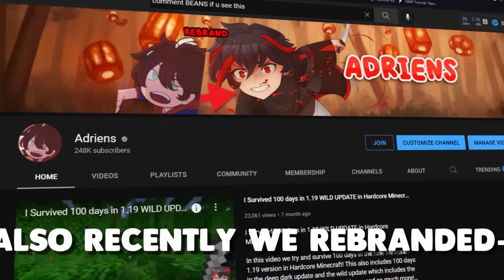I Survived 100 days in a FANTASY WORLD in Hardcore Minecraft... Here's What Happened...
Survived 100 days in a FANTASY WORLD in Hardcore Minecraft... Here's What Happened..

We attempted to survive 100 days in a fantasy world which was heavily modded Minecraft, and it was challenging.

100 days Hardcore Minecraft 100 days Hardcore Minecraft Modded 100 days Hardcore Update 100 Days Hardcore Modded Minecraft 100 Days Hardcore in a Fantasy World 100 days Hardcore Minecraft in a Dream Dream Face Reveal

Cradit : adriens